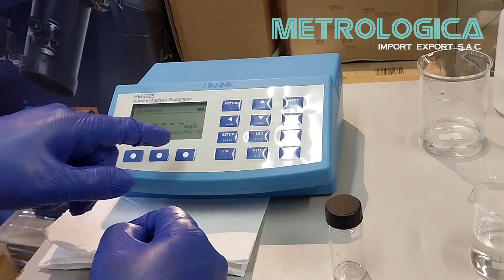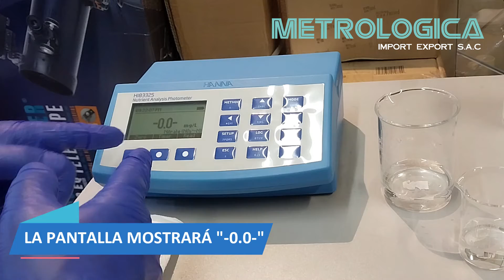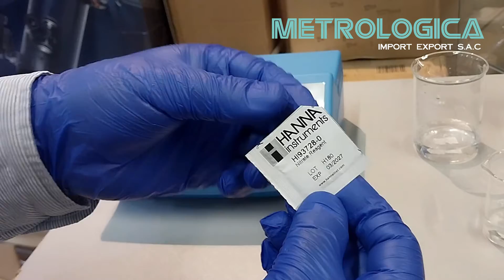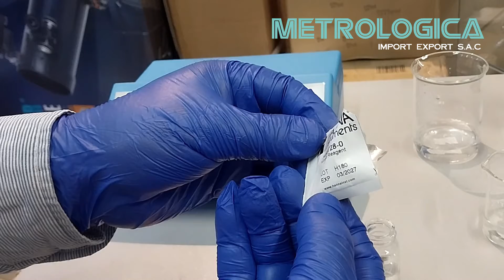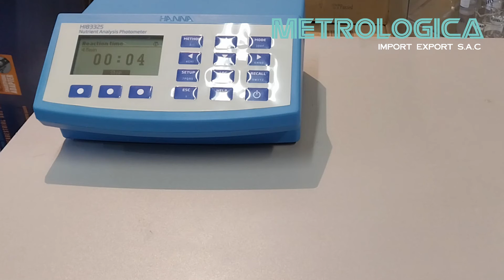FOTÓMETRO HANNA HI83325 - MEDICIÓN DE NITRATOS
En este video medimos los nitratos presentes en una muestra con el Fotómetro Hanna HI83325. Este fotómetro es capaz de medir hasta 8 parámetros fundamentales sobre la calidad del agua que alimenta las plantas para para mantener un crecimiento y reproducción sanos.

Somos especialistas con más de 10 años de experiencia en equipos tecnológicos de medición, te brindamos la orientación y el asesoramiento para que realices la mejor inversión y tengas un equipo o instrumento de calidad que  se adapte a tu necesidad. Nuestro catálogo se extiende ph metros, conductímetros, multiparámetros, termohigrímetro, etc.

Envíos a todo el Perú.